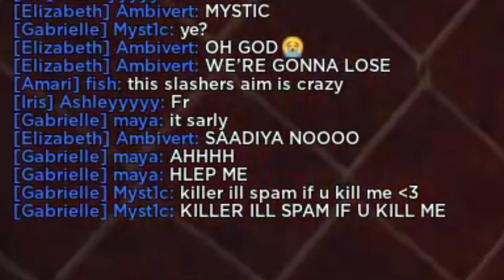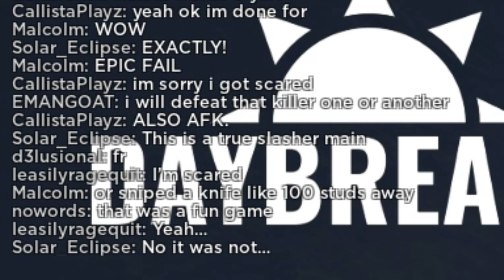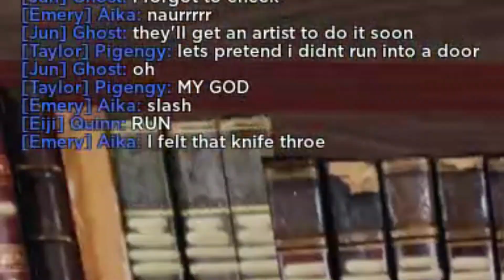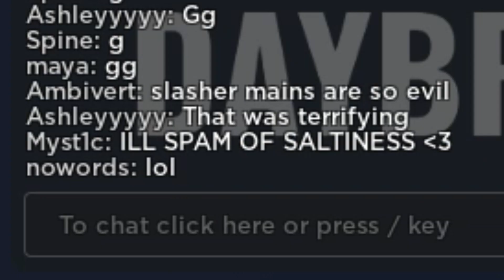Slasher Kills Players From Across The Map - Daybreak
maxed slasher last week which is nice